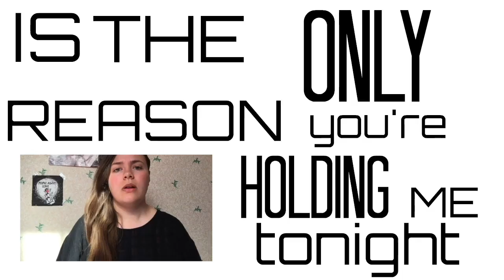PLAYLIST DU MOIS : mai 2017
Hello ! Aujourd'hui on se retrouve pour une playlist du mois comme promis !😎🎵♥️ Et j'ai découvert ce mois-ci, des sons, qui je l'espère vont vous plaire !!👌🏻😏

(Ps : j'ai ÉNORMÉMENT travaillé sur cette vidéo, alors dites-moi ce que vous pensez du montage en commentaires :3)

Pps : N'oubliez pas de me dire aussi si vous préférez l'ancien ou le nouveau générique ? ♥️🎶

→ certaines musiques sont répertoriées dans la vidéo, mais PAS toutes (question d'esthétisme), alors je les remets ici :)

 • Scared to be lonely - Martin Garrix/Dua Lipa
 • There's nothing holdin' me back - Shawn Mendes
 • Cool girl - Tove Lo
 • Never be like you - Flume
 • Égérie (cover de Maud La) ⤵️

→ toute erreur commise sur le titre et/ou l'auteur de son oeuvre est purement fortuite

Musique de l'intro → Like That | Jack & Jack

quelques infos :
 • Ma caméra ? Iphone 6s
 • Où je monte mes vidéos ? iMovie
 • Je fais mes miniatures avec ? Moldiv
 • Mon âge ? 19 ans
 • Mon prénom ? Laurène
 • Mon instrument ? Guitare (depuis 7 ans)

[ insère un petit émoji "♥️" dans les commentaires si tu as lu jusque là ;) ]